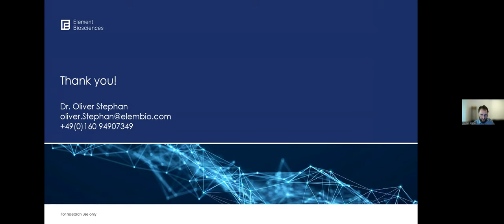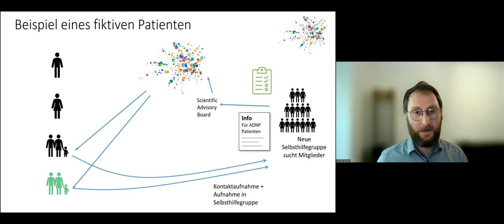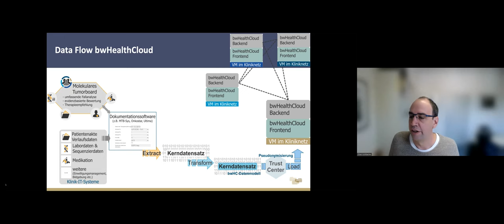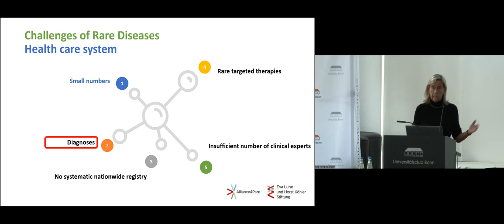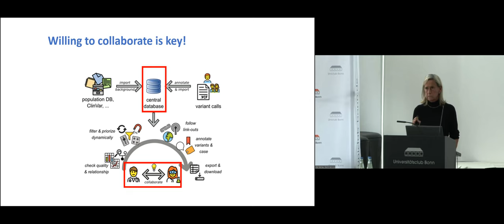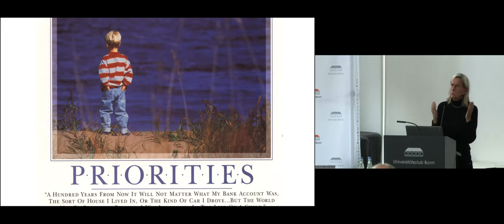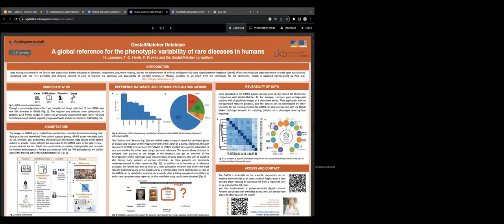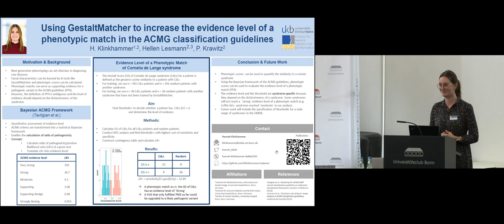AGD 2023 - Session 4.2: Joint research in medical genomics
Timecodes
00:00:00 - Christian Gebhard: FindMe2care, Kontaktplattform für seltene genetische Erkrankungen
00:32:28 - Oliver Kohlbacher: Perspectives for the further development of the DNPM:dip
00:50:45 - Annette Grüters-Kieslich: Warum brauchen wir das Modellvorhaben Genomsequenzierung?
01:32:17 - Oral presentations of poster prize winners 2022 and awards 2023